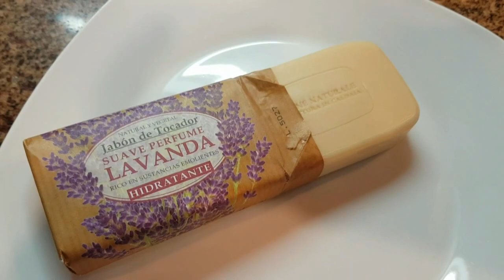Toallitas jabonosas desinfectantes anti bacterianas, manos siempre limpias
COMO HACER EN CASA UNAS TOALLITAS DESINFECTANTES, ANTI BACTERIANAS, totalmente naturales y sencillas.
Muchas son las cosas que en nuestro día a día tocamos llenas de virus, bacterias, gérmenes ,eso nos puede dañar la salud, con estas toallitas podras lavarte las manos y eliminar todo ello, espero que os guste